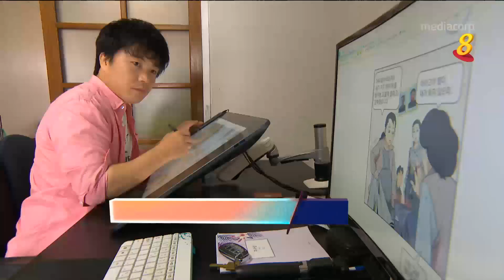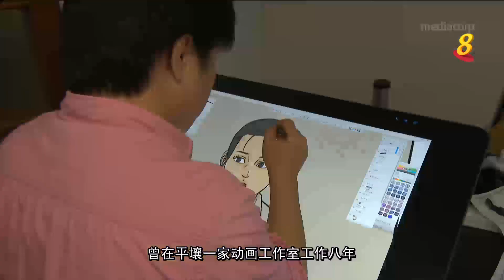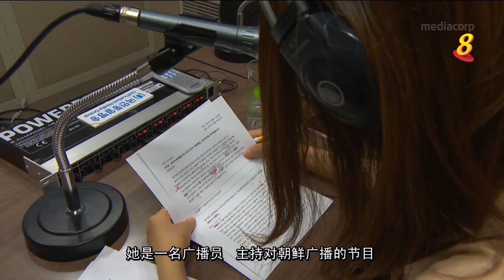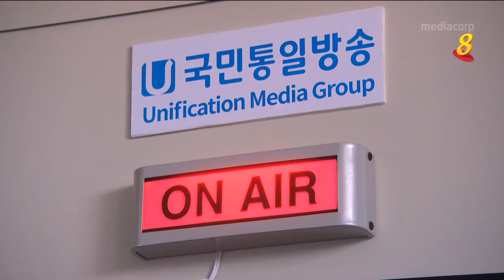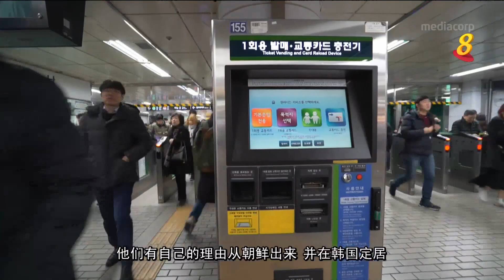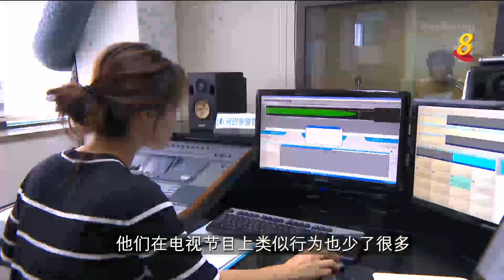焦点 | 脱北者 乐见韩朝和解？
17/01/2019播出

在韩国的“脱北者”有三万多人。他们冒险从祖国叛逃，有各种各样的原因，其中不少是因为不满原来的生活或被迫害而心生离意。由于南北长期对峙，脱北者在朝鲜的遭遇，在韩国都会被大肆报道，成为宣传工具。过去一年多，韩国和朝鲜迈向和解，这些脱北者对最新的发展，有什么感受？